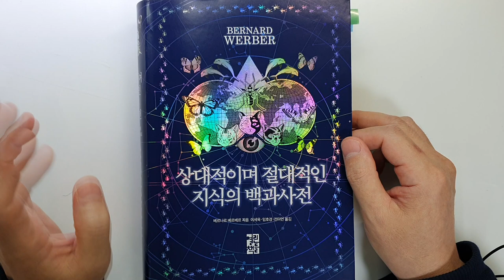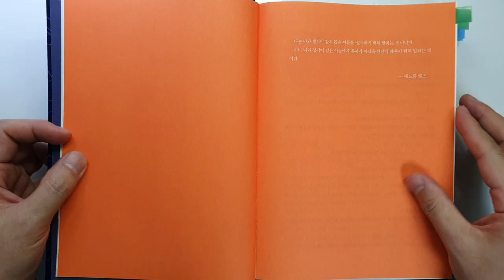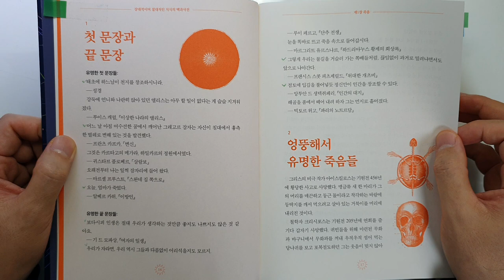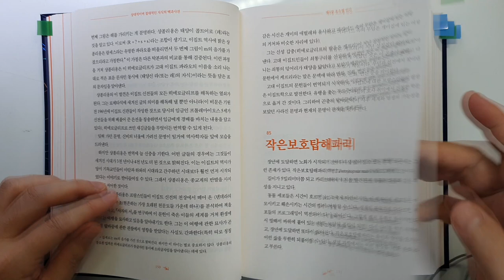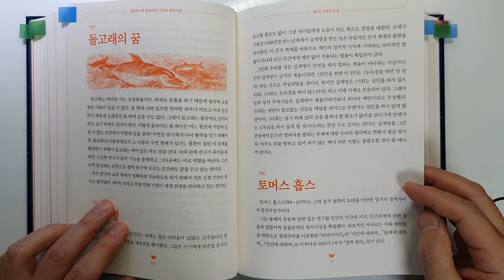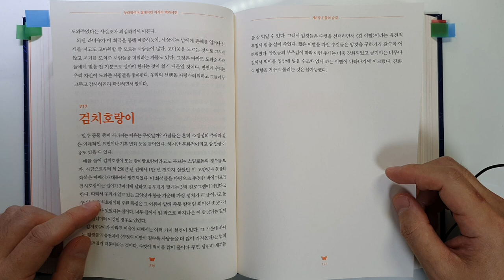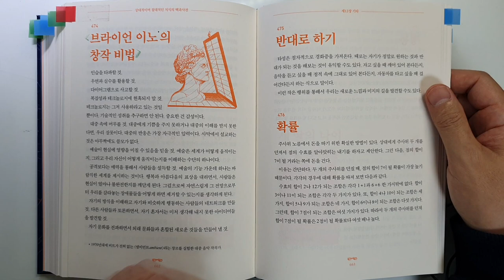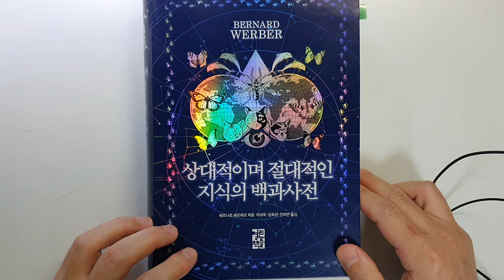베르나르 베르베르 신간 상대적이며 절대적인 지식의 백과사전 베스트셀러|인문|지식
[출판사 기증책][광고비 없음]  상대적이며 절대적인 지식의 백과사전/베르나르 베르베르 지음/
출판사 : 열린책들

안녕하세요
이번 시간에 리뷰할 책은... 짜잔~ 베르나르 베르베르가 지은
'상대적이며 절대적인 지식의 백과사전' 입니다.
어느날 집에 왔더니 '열린책들'에서 택배가 와서 '뭐지' 하면서
열어 보았는데요..
이 책이 있어서 너무 기분이 좋았습니다.
제가 베르나르 베르베르 작가의 팬이 어서 거의 대부분의 작품을
다 읽었는데요..
항상 책 중간에 보면 '에드몽 웰즈'가 지은 '상대적이고 절대적인
지식의 백과사전'이 나오잖아요..
그리고 그 책이 발간 되었다는 이야기를 듣고 항상 사야지 생각만
하고 못 샀는데.. 이렇게 선물로 받게 되어서 너무 감사했습니다.
유뷰브 하기를 잘한 것 같아요~

재미있는 내용 몇 가지를 소개 했습니다.. 끝까지 편하게 시청하셔서
재미있고 유익한 내용 가져가시기 바랍니다..

감사합니다.

트위터: 세상의 모든 책들로 검색하셔도 볼수 있어요